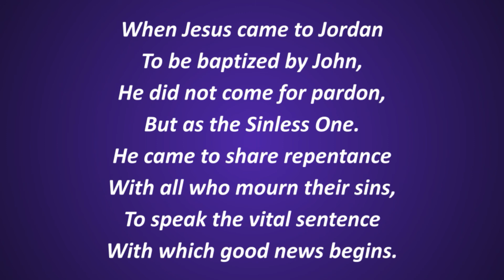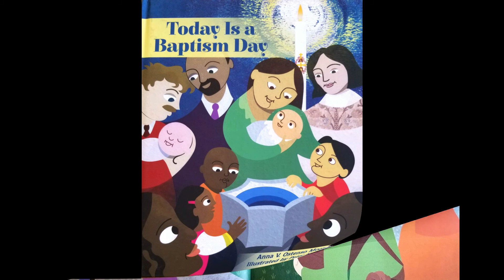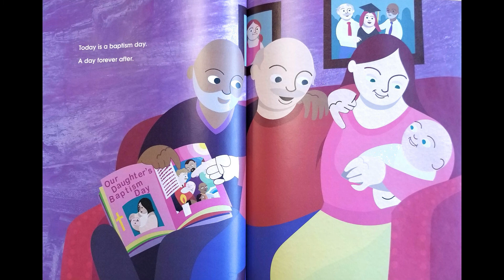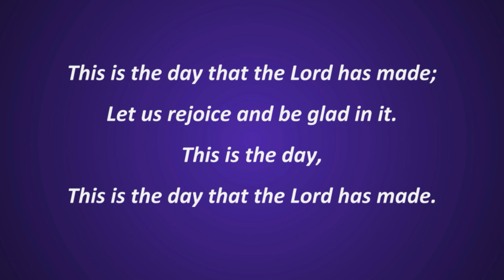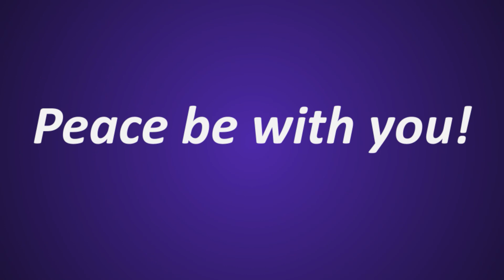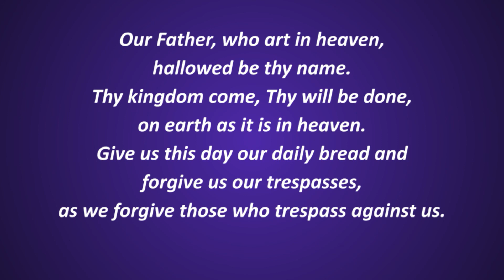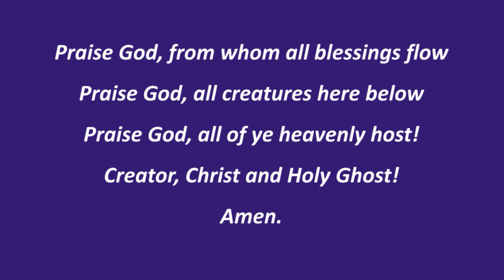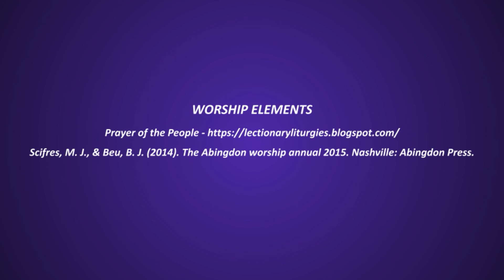Baptism of the Lord: I Shall Be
We celebrate the Baptism of the Lord and our own!